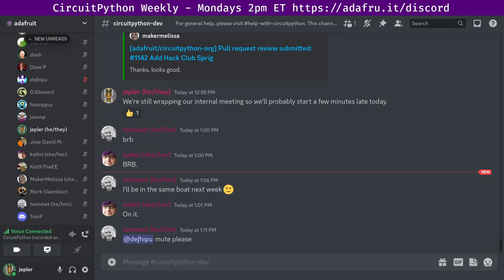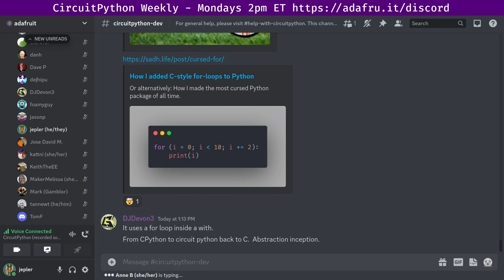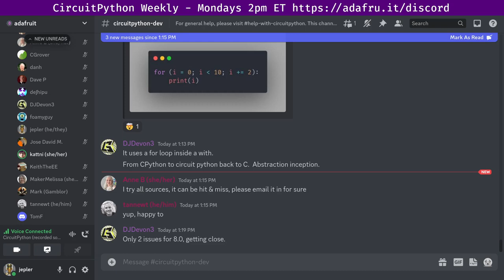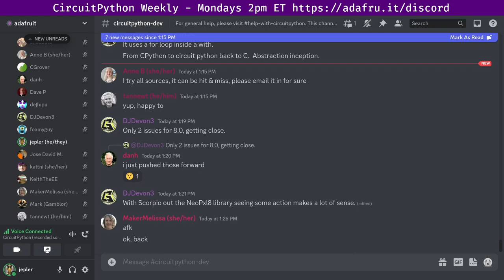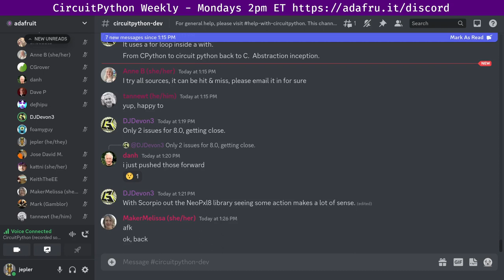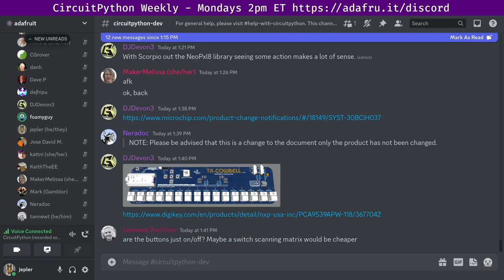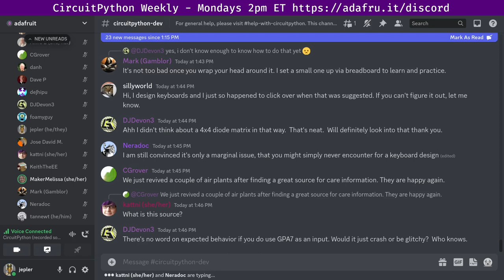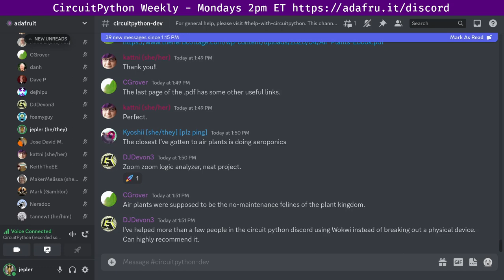CircuitPython Weekly Meeting for February 6, 2023 @circuitpython